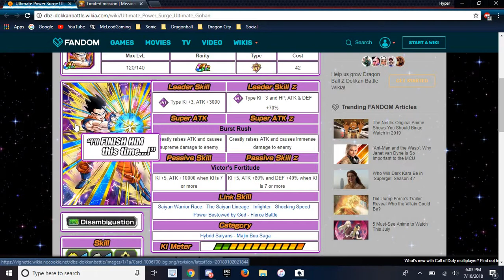The INT Ultimate Gohan Is Getting His EZA All New Missins & Details Dokkan Battle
The INT Ulitmate Gohan Is Going His EZA YESSSSSSSSSSS BOYSSSSSSSSSSS I     AM        THE         GOAT     FOR       GOHAN   CARDS          IN         THE               GAME